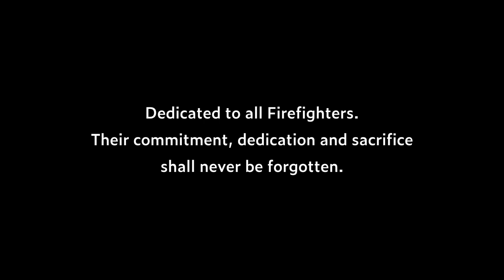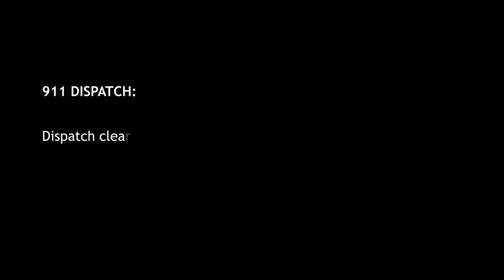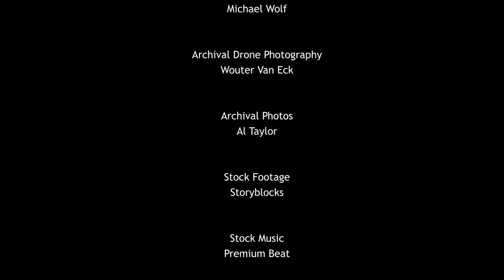Langdon's Heroes I Season 1 Episode 5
The Langdon Volunteer Fire Department — local heroes, risking it all to save lives, property and the environment from Langdon, Alberta.

From Langdon's volunteer fire department - stress for a volunteer firefighter can take many forms, from the simply mundane to the horrific aftermath of fatal fires or highway carnage. How do they cope and get support?